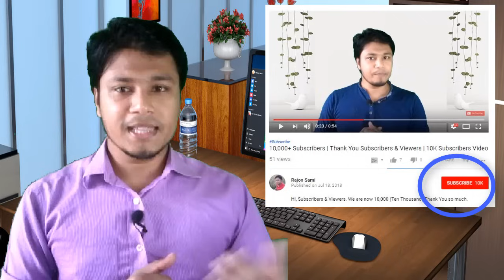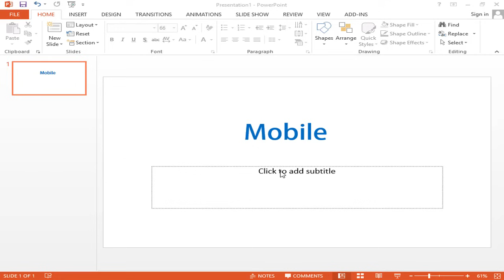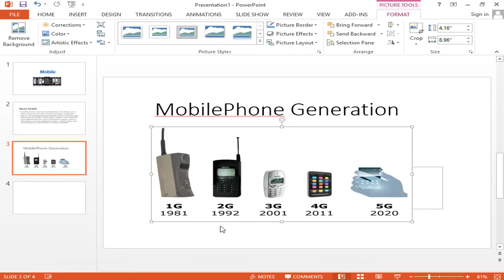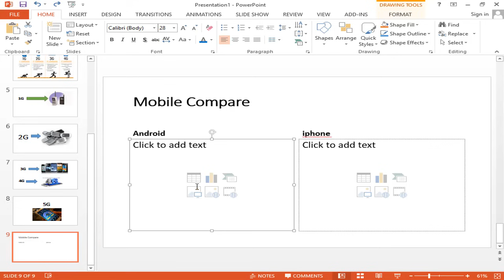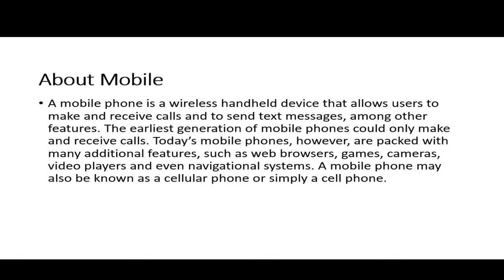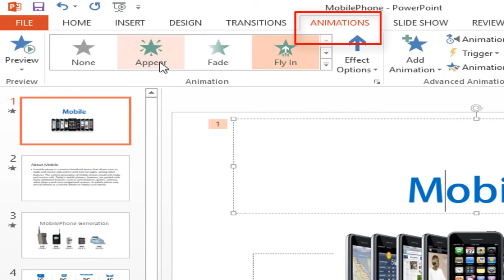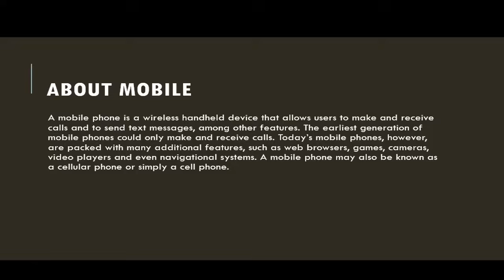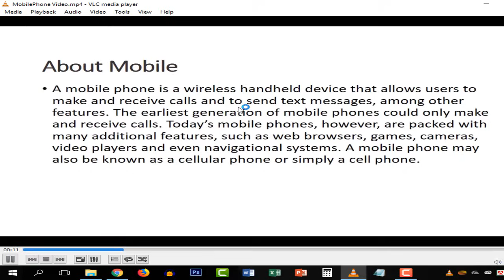MS PowerPoint Tutorial Bangla | How to make a PowerPoint Presentation | পাওয়ার পয়েন্ট টিউটোরিয়াল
Video Not Playing in PowerPoint? 2 Cases and 5 Ways

powerpoint online
powerpoint templates
microsoft office powerpoint
powerpoint 2010
template powerpoint
ms powerpoint
ppt presentation
microsoft powerpoint 2010
microsoft powerpoint online
powerpoint 2007
powerpoint slides
office powerpoint
ppt template
windows powerpoint
powerpoint maker
powerpoint program
microsoft office powerpoint 2010
powerpoint 2003
online powerpoint maker
ppt powerpoint

learn powerpoint
powerpoint training
powerpoint course
powerpoint 2010 tutorial
powerpoint training online
powerpoint training courses
learn powerpoint online
powerpoint presentation training
powerpoint classes online
powerpoint 2016 tutorial
ppt tutorial
powerpoint classes
powerpoint courses online
powerpoint 2013 tutorial
powerpoint 2010 training
advanced powerpoint training
powerpoint tutorial advanced
powerpoint for beginners
learn microsoft powerpoint
how to create a powerpoint presentation for beginners
powerpoint software
powerpoint lesson
tutorial powerpoint 2010
powerpoint presentation course